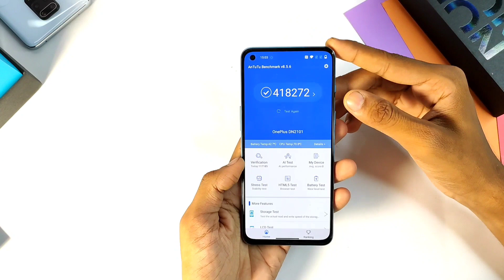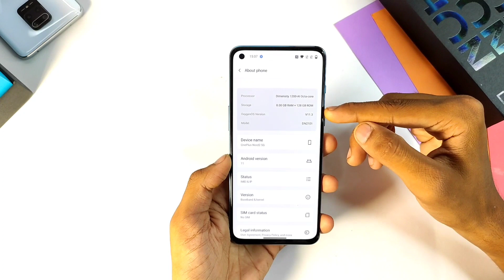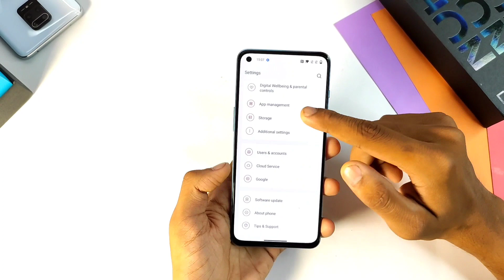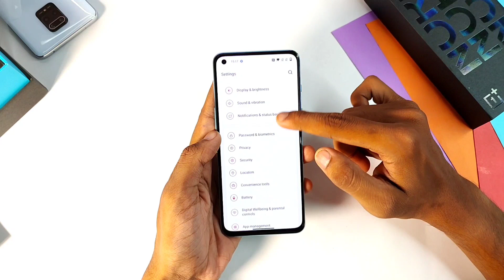Oneplus Nord 2 Amazon First Sale Unit ( Blue Haze) Unboxing & Review Some Problems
Topic Covered:-
1- Oneplus nord 2 blue haze
2- Oneplus nord 2 amazon unit
3- Oneplus nord 2 problems
4- Oneplus nord 2 5g samrtphone